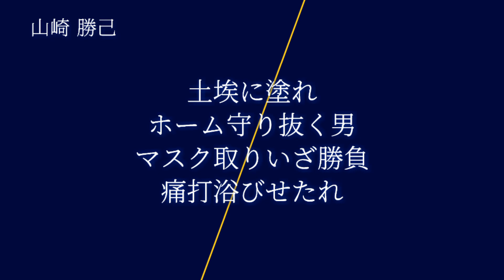オリックスBs 前田大輔/山崎勝己 応援歌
土埃に塗れ→つちほこりにまみれ